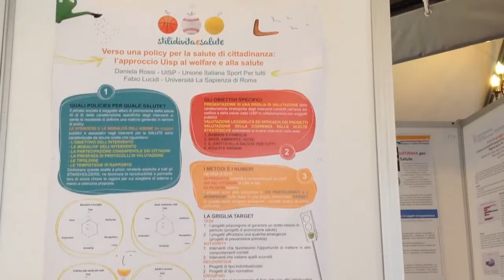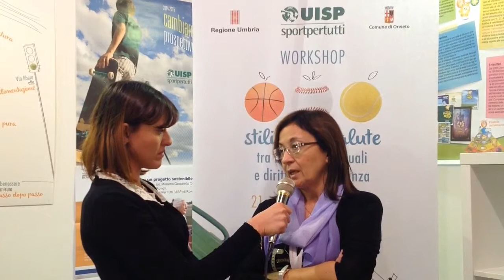L'Uisp a Guadagnare Salute.Orvieto 22- 23 ottobre 2014